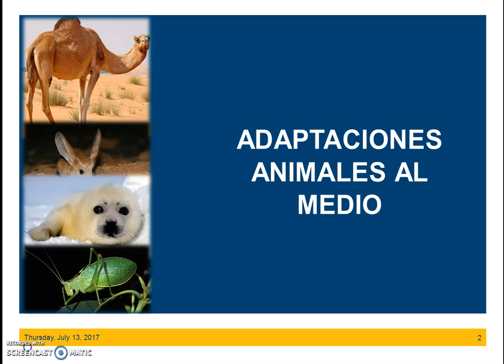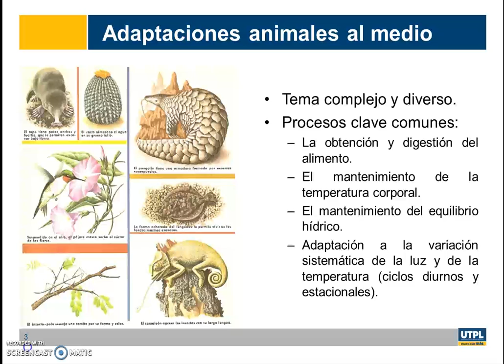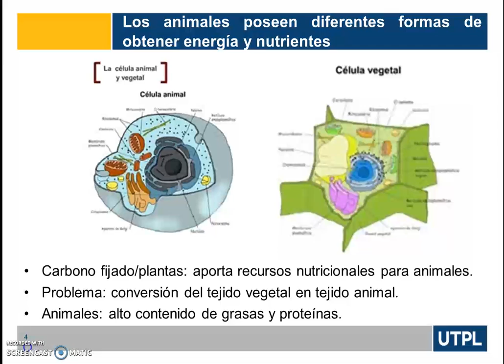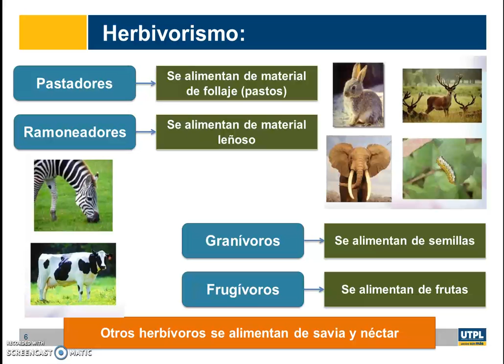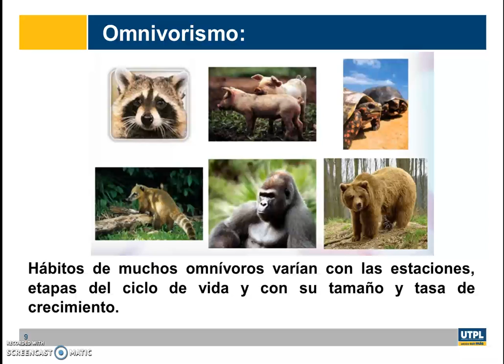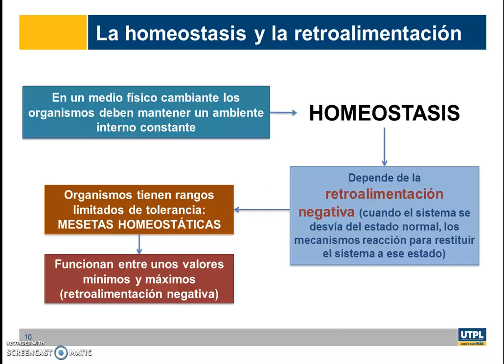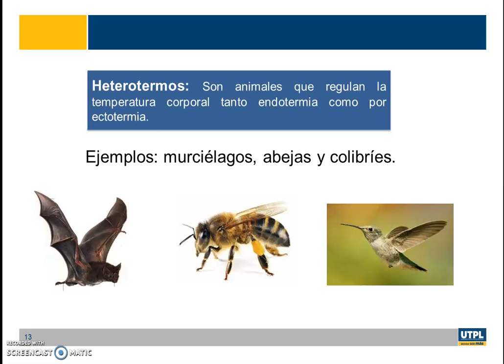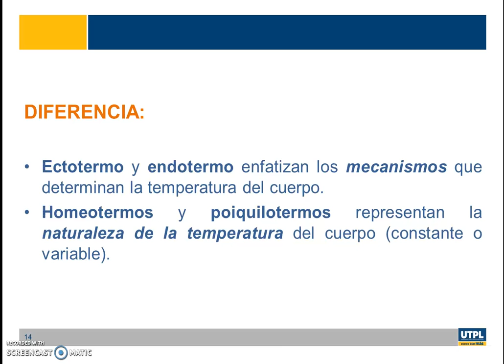UTPL ADAPTACIÓN DE LOS ANIMALES AL MEDIO [(GESTIÓN AMBIENTAL)(ECOLOGÍA)]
Gestión Ambiental
Ecología
Adaptación de los animales al medio
M. Sc. Yadira González Rentería